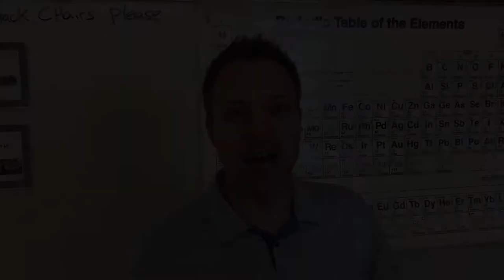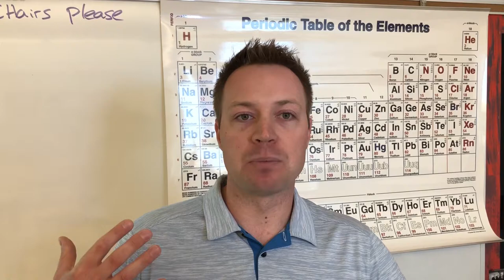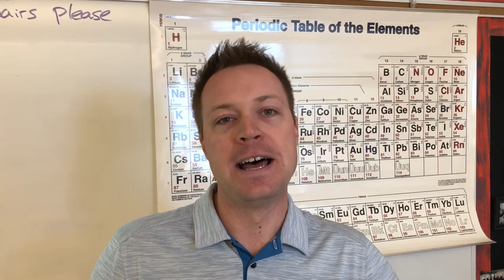Fairbairn Laptop Initiative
Senator Joyce Fairbairn Middle School's Laptop Initiative will benefit students and staff in the 2018/2019 school year and beyond.